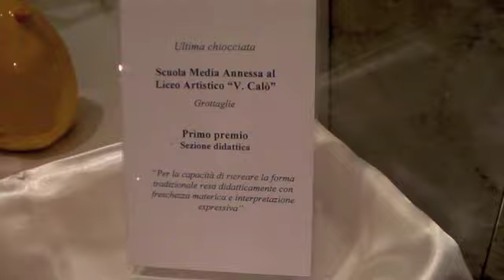Inaugurazione Mostra della Ceramica 2011